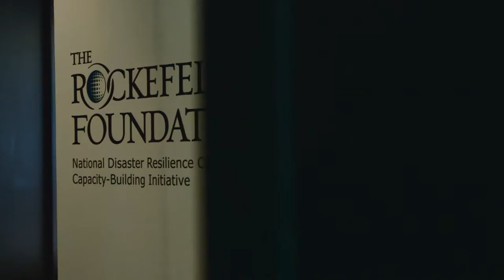Trailer: The Road to Resilience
Between 2011 and 2013, the federal government spent $136 billion on disaster relief in the United States, an average of nearly $400 per household per year. During that time, President Obama declared major disasters in 67 communities in the United States across 48 states, plus Puerto Rico and Washington, D.C.

This is the story of the five U.S. communities – and how they have managed to rebuild better.